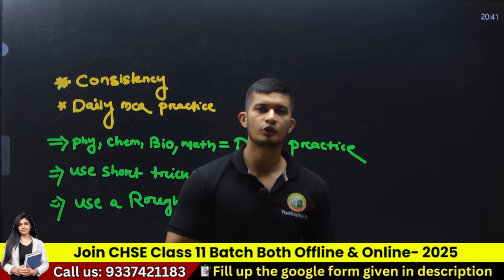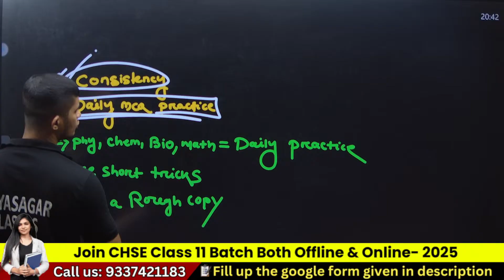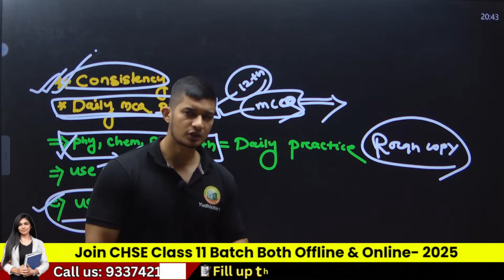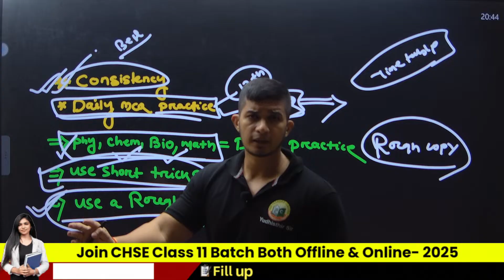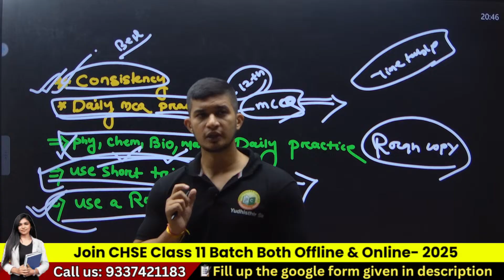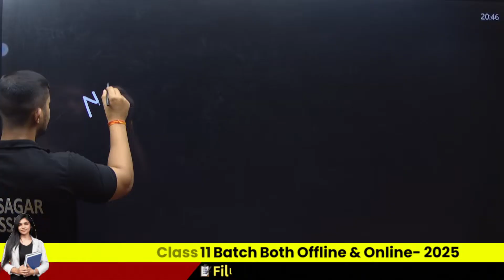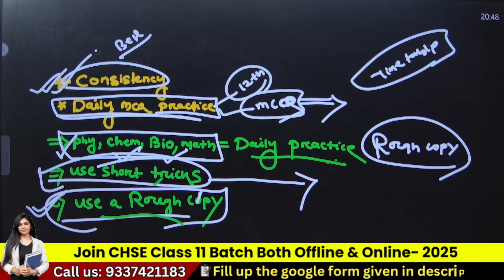CHSE BOARD EXAM - 2026 II BiologyTopper's strategy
About Bidyasagar Classes
Feel Fee to post your valuable Google Reviews

Services Offered by Bidyasagar Classes
1- Classroom/Offline Coaching
2-Online Live Coaching
3- Online Recorded Coaching
4-Study Material-Hardcopy/Softcopy
5- Online/Offline Test Series
Facilities Offered by Bidyasagar Classes
1- Daily Online Topic Test
2- Personalised Doubt Clearing Classes
3- AC Classrooms
4-Fully Digitalised Classrooms
5-Experienced Faculties
6-Updated Study Materials
7-Monthly Current Affairs Magazines
8-Daily Updated Current Affairs Video and Quiz
9-Small Batch Sizes
10-Well maintained sanitized and Hygienic Classroom
11-Daily MCQs and Study Notes in Whatsaap and Telegram Group
12-Weekly Feedback for Student Satisfaction
13-Daily SMS to Guardians about Students’ Daily Test Marks
14-Newspaper Reading Techniques for Students
15- Mobile AAP loaded with contents
Courses Offered by Bidyasagar Classes
For Graduation Students
1- BEd Entrance-Science/Arts-State/Central/Regional
2- MSc Entrance-Physics/Chemistry/Mathematics/Botany/Zoology
3- IIT JAM-Physics/Chemistry/Mathematics/Biotechnology/Geology
4- Bank Clerk/P-IBPS/SBI/RRB
5- SSC-CGL/CHSL/MTS
6- Railway
7- OSSC/OSSSC
8- ASO
9- Stenography
For 11th and 12th Science Students
1- Board Coaching-CBSE/ICSE/CHSE-All Subjects
2-1 Year Entrance Coaching-OUAT/NEET/JEE/NISER
3-Crash Course-OUAT/NEET/JEE/NISER
4- NDA/NA
5- D.EI.Ed/CT
For Teacher Eligibility Students
1-OTET -Paper-I & Paper-II
2-CTET -Paper-I & Paper-II
3-OSSTET
4-TRT
5-OAVS/KVS/NVS
6-JT
English Communication Course
1-Spoken English
2-Group Discussion
3-Personal Interview
4-Personality Development
5-IELTS
OJEE Lateral Entry
1-B.Tech -for Diploma Students
2-MCA
3-MBA
4-Pharmacy
Technical Course
1-SSC JE
2-RRB JE
3-OSSC JE
Civil/Electrical/Mechanical/Electronics
Computer Course
1-DCA
2-PGDCA
3-Tally

Bidyasagar Classes Calling and Whatsaap Numbers
Bidyasagar Classes Address
Bhubaneswar, Odisha-751015